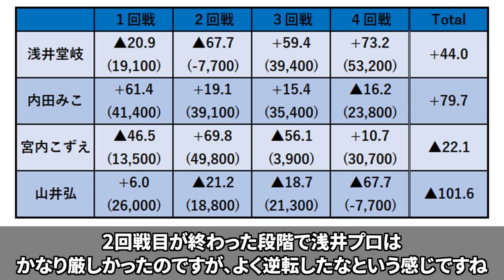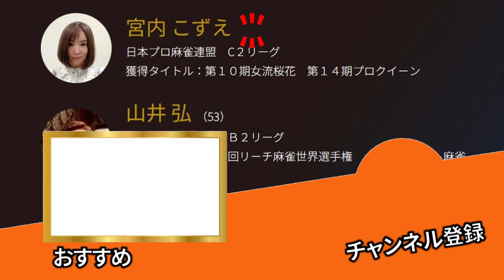【Mリーグ】速報！BEAST Japanextオーディション、セミファイナルの結果！【M.LEAGUE/ドラフト/新Mリーガー/解説】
ビースト・ジャパネクストのドラフトオーディション、セミファイナルの速報です！
出場者：浅井堂岐、内田みこ、宮内こずえ、山井弘